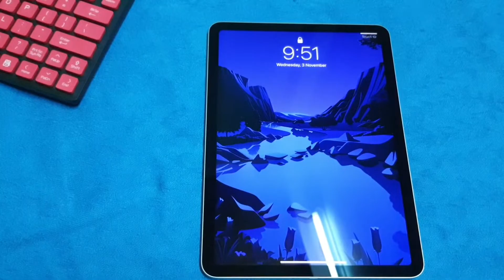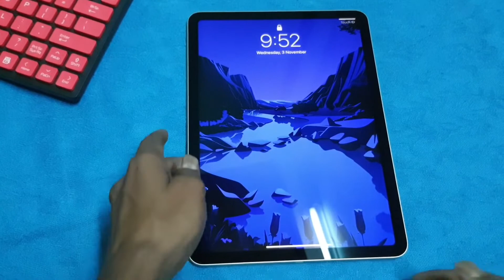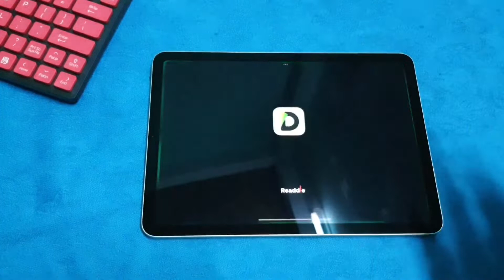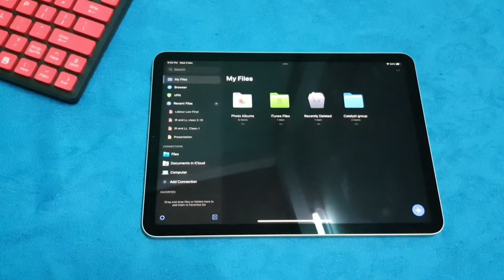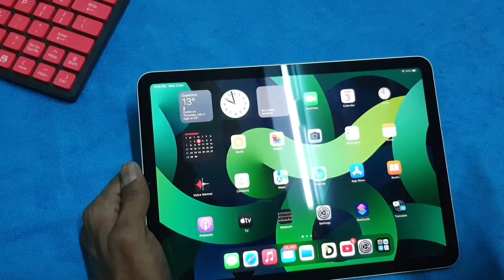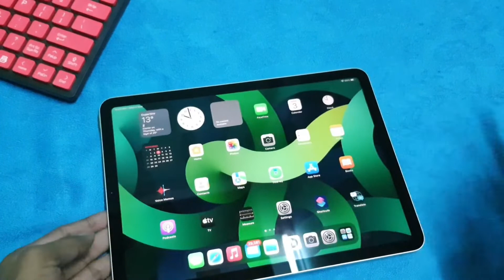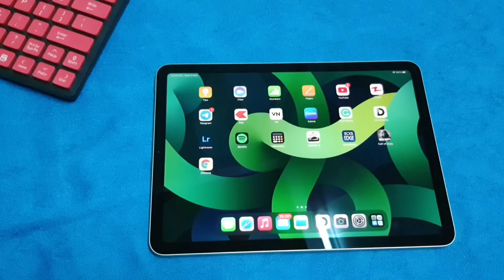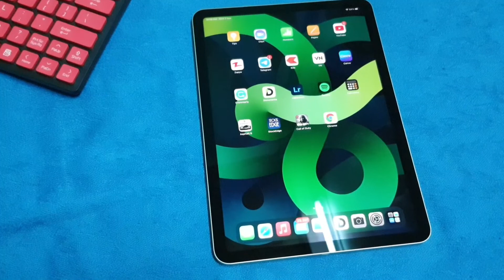iPad Air 4 in-depth review | iPad Air 4 long term review 🔥🔥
in this video i review ipad air 4 after using a long time. this is a in deptah review of ipad air 4. the battery, dispaly, gameplay on ipad air 4, performance, camera, speaker, price all explained in this video.